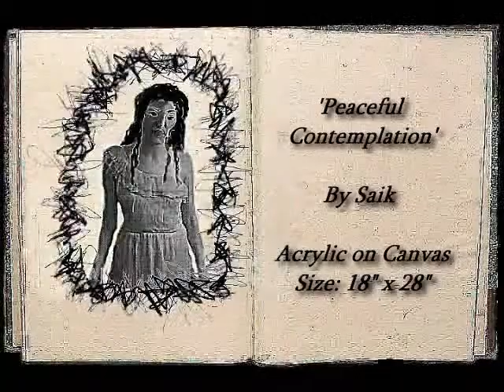PEACEFUL CONTEMPLATION cat painting by Saik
Shows timelapsed progression of this painting =^_^=